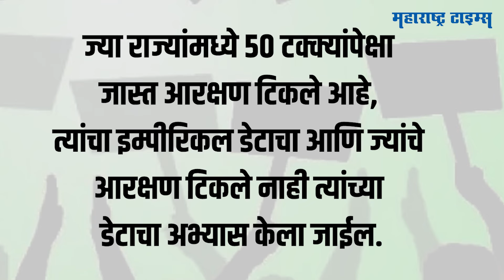इम्पीरिकल डेटा म्हणजे नेमकं काय? तो कसा गोळा करतात? जाणून घ्या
राज्यात येत्या २१ डिसेंबर रोजी होणाऱ्या निवडणुका ओबीसी आरक्षणाविनाच होणार आहेत. तर जाणून घेऊया, इम्पीरिकल डेटा म्हणजे नेमके काय...